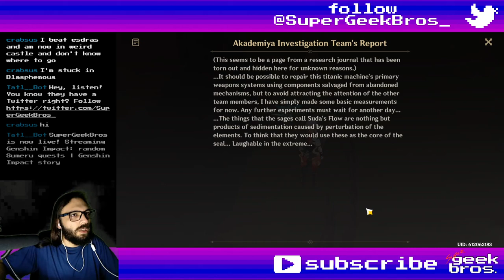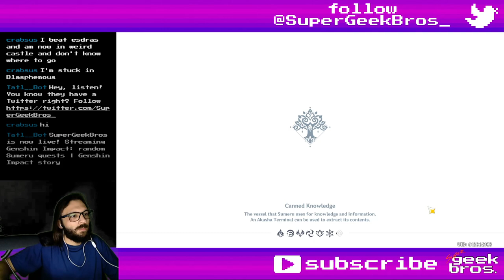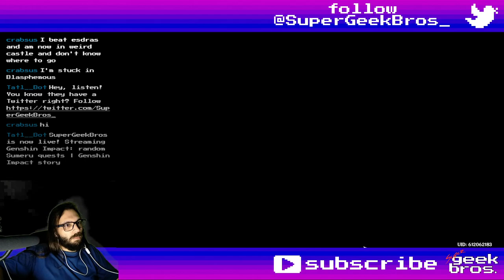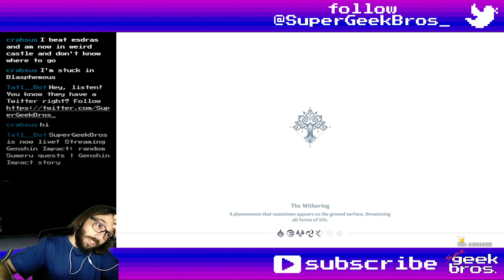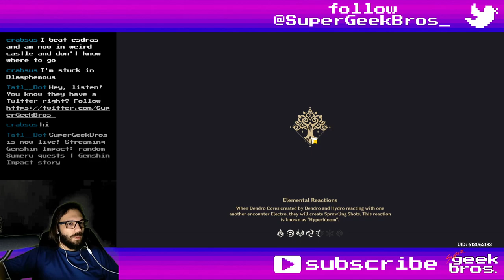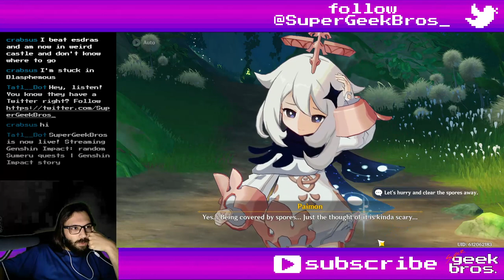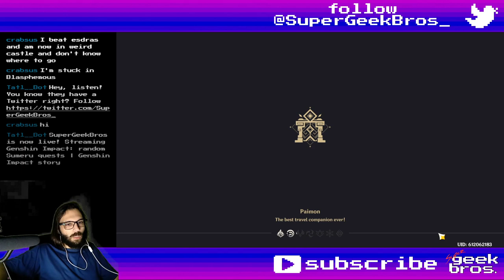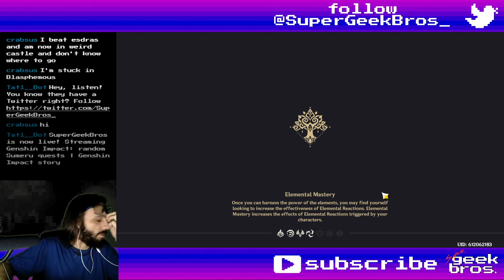Afratu's Dilemma and Varuna Gatha | Genshin Impact quests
Title: Afratu's Dilemma and Varuna Gatha | Genshin Impact quests